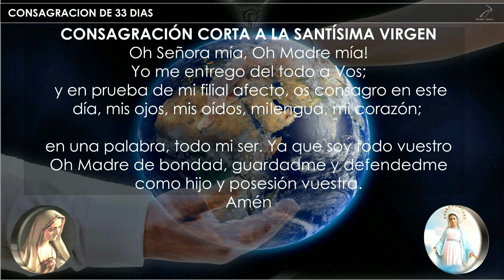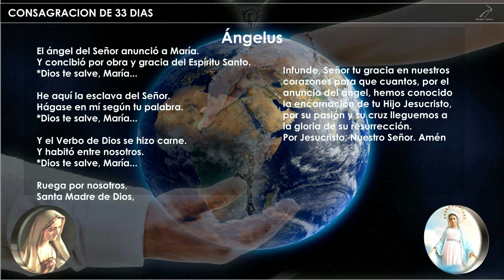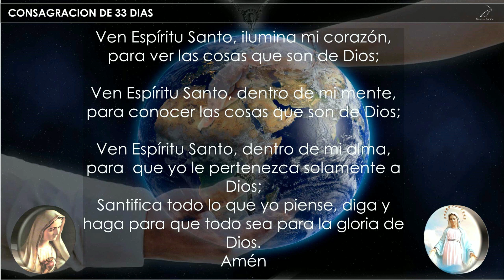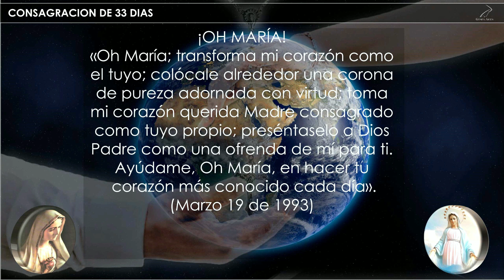Consagración Día 20 | Para el Triunfo de su inmaculado Corazón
El deseo más urgente de Dios en nuestros tiempos:
 La Consagración al Inmaculado Corazón de María.

El poder de la Consagración al Inmaculado Corazón para la transformación del mundo.

 LA CONSAGRACIÓN AL INMACULADO CORAZÓN DE MARÍA Y LA  FORMACIÓN DE SU EJÉRCITO EN LOS ÚLTIMOS TIEMPOS ANTES DE SU TRIUNFO.